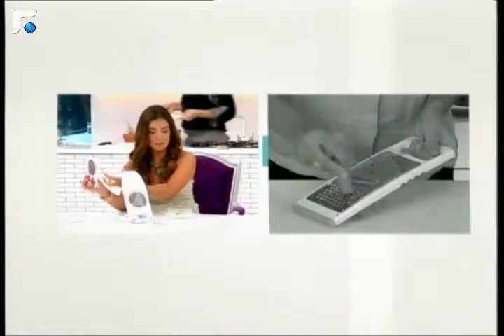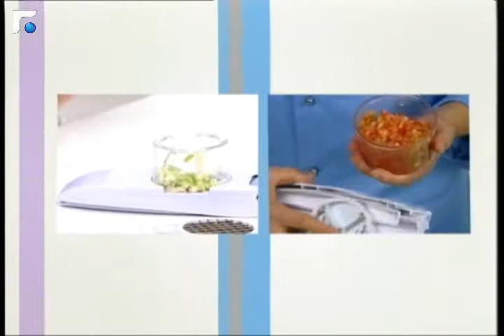عالم الصباح - فقرة "تيفي شوبينغ" 14/09/2013